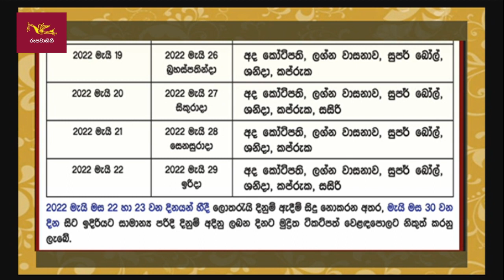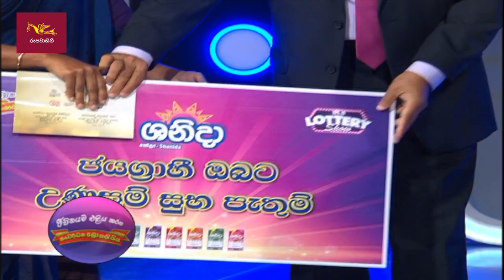2022-05-28 | DLB Lottery Show | Sinhala